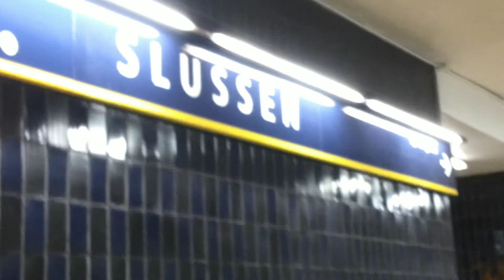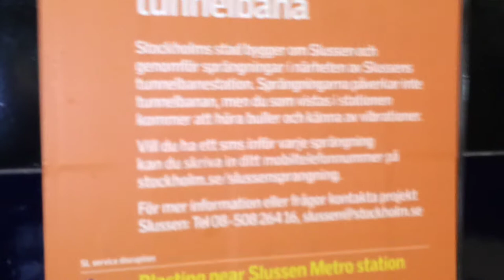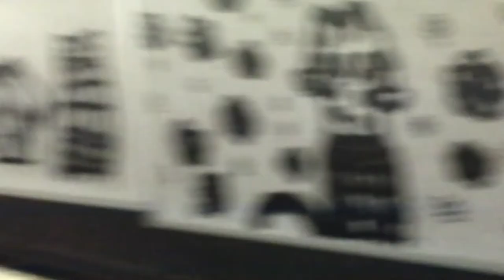Slussen's T-banestation 2020-03-24 Stockholm en tisdagsnatt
Slussen's T-banestation 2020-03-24 i Stockholm en tisdagsnatt, tidig onsdagsmorgon kring 00.30 på natten.

Jag är på väg från Radio Nacka vid Forum Nacka, till Bromma/Vällingby.

Perrongen är väldigt öde denna natt, i dagens Corona-virustider. Bara ordningsvakterna och en städare syns till.

Tidigare nätter så brukade det åtminstonde vara kring 20-50 personer som väntade på T-banetåget.

Videon är (inte så bra) stabiliserad med YouTube's Android-mapp för att inte skaka för mycket.